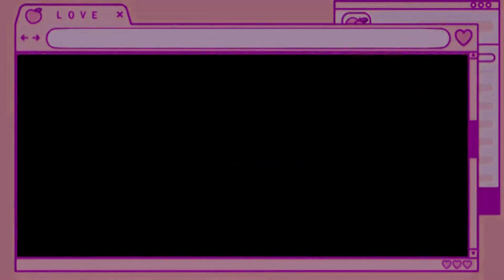❤️Paper Mario The thousand year door - Peach interlude #3❤️